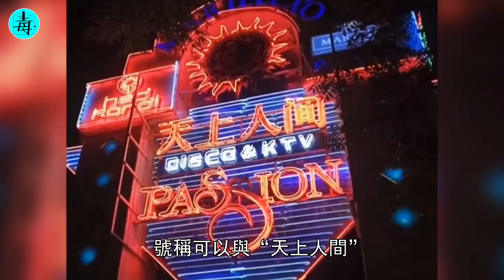鄭州"皇家一號"：超越“天上人間” ，4500名佳麗任君享用，‘4大美女’月入百萬身懷“絕技”！卻為何一夜之間銷聲匿跡了？